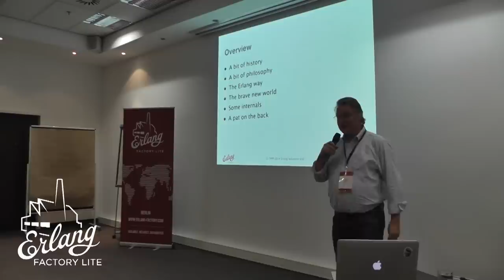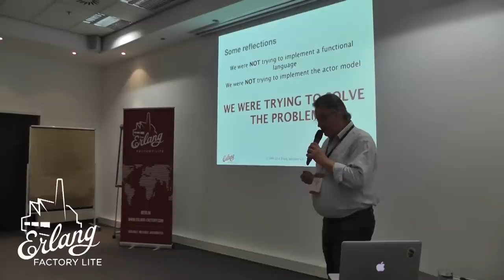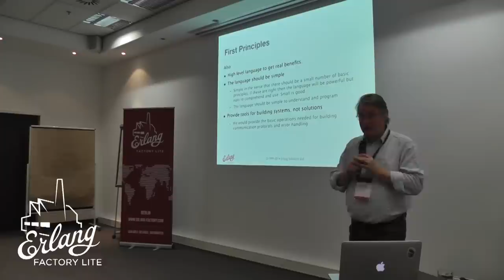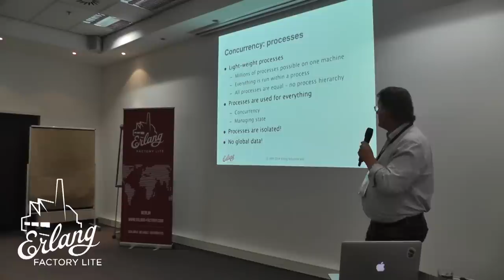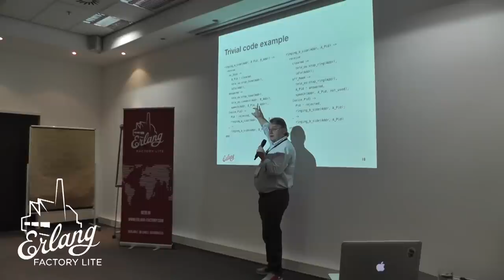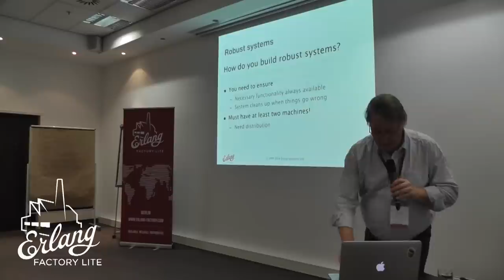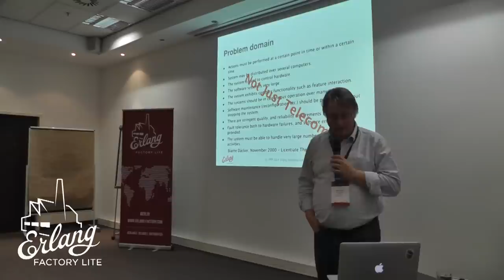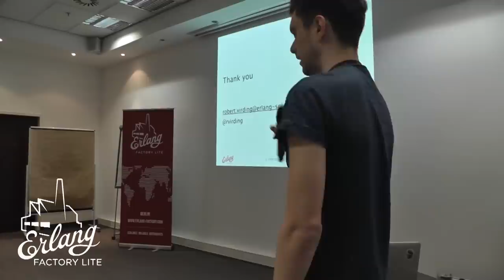Robert Virding - Erlang: Evolution- Berlin Erlang Factory Lite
In this talk will discuss the circumstances that led to Erlang, the design choices that were made, what the future holds for Erlang and how it all relates  to building scalable distributed systems now.

About Robert

Robert Virding is Principal Language Expert at Erlang Solutions Ltd. While at Ericsson AB, Robert was one of the original members of the Ericsson Computer Science Lab, and co-inventor of the Erlang language. He took part in the original system design and contributed much of the original libraries, as well as to the current compiler.

While at the lab he also did a lot of work on the implementation of logic and functional languages and on garbage collection. He has also worked as an entrepreneur and was one of the co-founders of one of the first Erlang startups (Bluetail). Robert also worked a number of years at the Swedish Defence Materiel Administration (FMV) Modelling and Simulations Group. He co-authored the first book (Prentice-Hall) on Erlang, and is regularly invited to teach and present throughout the world.